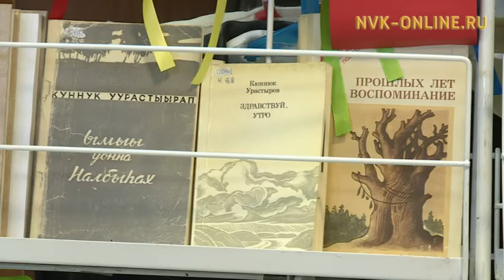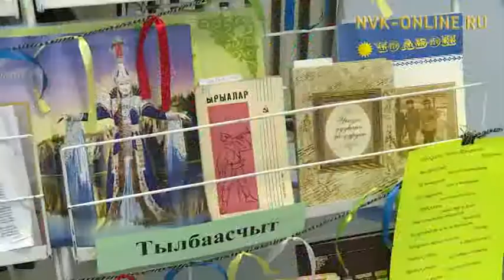Дьокуускайга 300-тэн тахса үөрэнээччи уус-уран хоһоон ааҕыытыгар күрэхтэһэр